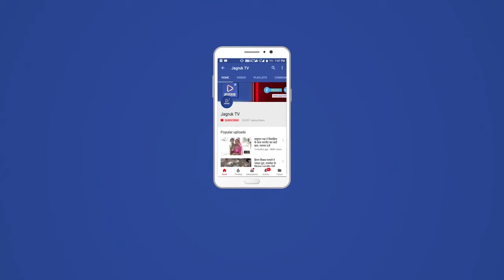जसवन्तपुरा : भाजपा का हल्ला बोल, राज्य सरकार पर जमकर बरसे देवल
प्रदेश की कांग्रेस सरकार के 3 वर्षों का कार्यकाल पूरा होने के बावजूद प्रदेश की जनता से किए गए वादों को पूरा नहीं करने के कारण भारतीय जनता पार्टी, राजस्थान की ओर से राज्य सरकार के विरूद्ध हर जिले में उपखण्ड स्तर पर प्रदेशव्यापी “हल्ला बोल” किया जा रहा है। कस्बे के सुंधामाता तिरोह पर स्थित चौधरी धर्मशाला में उपस्थित कार्यकर्ताओं एवं आमजन को सम्बोधित करते हुए रानीवाडा विधायक एवं भारतीय जनता पार्टी, राजस्थान के प्रदेश उपाध्यक्ष नारायण सिंह देवल ने राज्य सरकार पर जमकर हमला बोला। देवल ने कहा कि कांग्रेस पार्टी ने अपने चुनाव घोषणा पत्र में प्रदेश के किसानों से वादा किया था कि 10 दिन में सम्पूर्ण कर्जमाफी कर देंगे, इनके तत्कालीन राष्ट्रीय अध्यक्ष राहुल गांधी ने जालोर की सभा में मंच से 1,2,3 .10 तक गिनकर कहा था कि यदि राजस्थान में हमारी सरकार बनी तो प्रदेश के सभी किसानों का 10 दिन में पूरा कर्जा माफ किया जायेगा। इन्होंने वादा किया था कि एमएसपी पर बाजरे की खरीद करेंगे, पूरे 5 साल बिजली की दरें नहीं बढ़ायेंगे, किसानों को खेती के लिए दिन में बिजली उपलब्ध करायेंगे, कृषि विद्युत कनेक्शन आवेदन की लम्बित पत्रावलियों का निपटारा कर उनको कृषि विद्युत कनेक्शन जारी करेंगे, घरेलू विद्युत आपूर्ति 24 घंटे की जाएगी, किसानों को कम से कम 8 घंटे बिजली दी जाएगी, प्रदेश के युवाओं को 5 लाख नई सरकारी नौकरियाँ देंगे, युवाओं को 3500 रूपए बेरोजगारी भत्ता देंगे, प्रदेश में 1.5 लाख से ज्यादा संविदा कर्मचारियों को नियमित करेंगे, दलितों व महिलाओं को सुरक्षा मुहैया कराई जाएगी, प्रत्येक गांव में विकास पथ बनायेंगे, नई सड़कें व पुरानी सड़कों की मरम्मत करायेंगे जैसे अनेकों वादे किए थे। प्रदेश की जनता ने इनके झूंठे वादों में आकर इनकी सरकार बना दी लेकिन ये झूंठे वादों की सरकार 3 साल बीतने के बावजूद एक भी वादा पूरा नहीं कर पाई है। ना तो किसानों का सम्पूर्ण कर्जा माफ हुआ है, ना ही दिसम्बर, 2012 तक के लम्बित कृषि कनेक्शन दिए गए हैं, ना ही एमएसपी पर बाजरे की खरीद हो रही है, ना ही बिजली की दरें बढ़ने से रोकी गई हैं, ना ही किसानों को 8 घंटे और घरेलू उपभोक्ताओं को 24 घंटे बिजली दी जा रही है, ना ही प्रदेश के 5 लाख युवाओं को सरकारी नौकरियाँ दी गई हैं